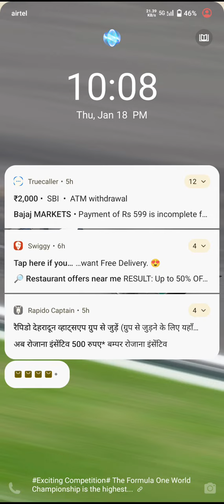भारत को मिल गया है टी20 विश्व कप के लिए फिनिशर, मिडिल ऑर्डर की दिक्कत हो जाएगी खत्म!